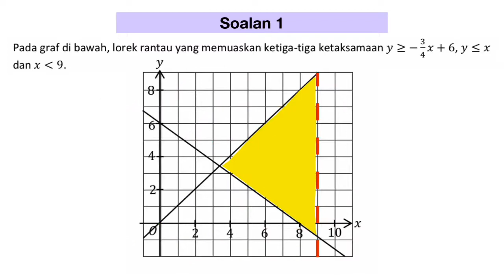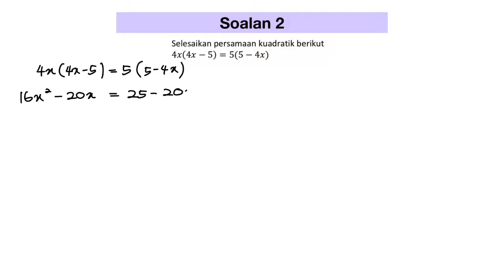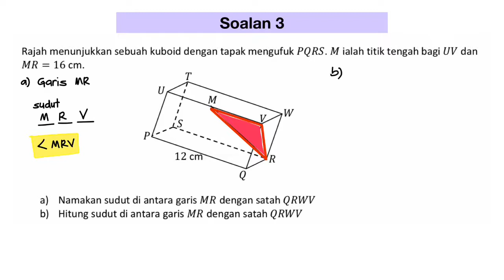Road To SPM - Mathematics (Day 5)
Semoga video ini memberi manfaat buat semua calon-calon SPM 2020 atau yang seangkatan dengannya kelak. Cikgu doakan yang terbaik buat semua yang menonton video cikgu ini.